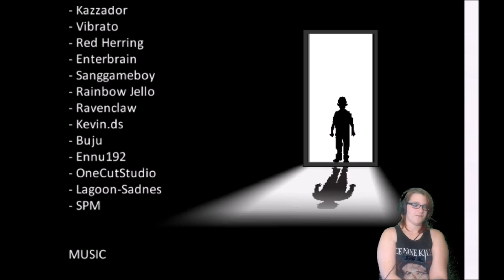OH SNAP, PLOT TWIST!! - Darkest Dreams #3 Final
The ending was definitely interesting! I didn't see multiple endings, but if you guys find any, feel free to let me know down in the comments!!